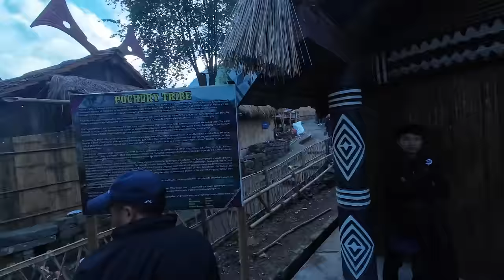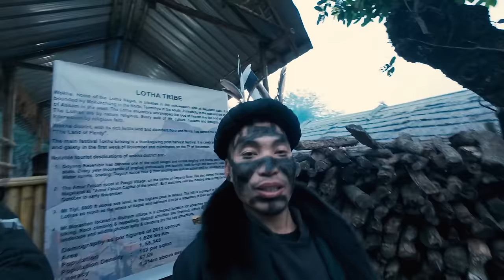An Apology To The People Of Nagaland...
Maru’s Channel: @ChumpoRamo
Renny’s Channel: @RennyVlogs09

I made a vow to teach the world about the Naga culture. Unfortunatley.. I failed. I just drank rice beer all day. I didnt teach anything. But today that changes. Today I become a plethora of information. Come with me as learn in detail about some of the naga tribes... And then drink lots of rice beer.

enjoy, mike x